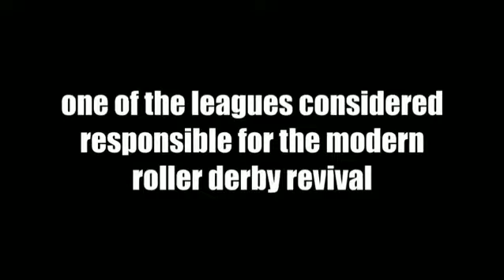History=TXRD promo video